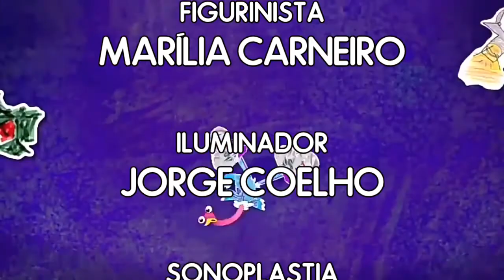Dancin' Days Encerramento Capítulo 72 1978